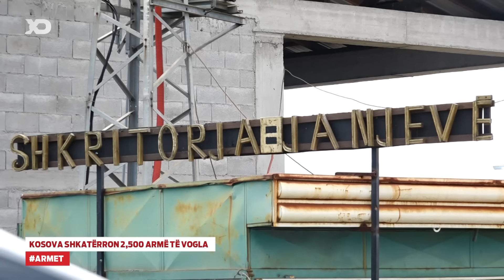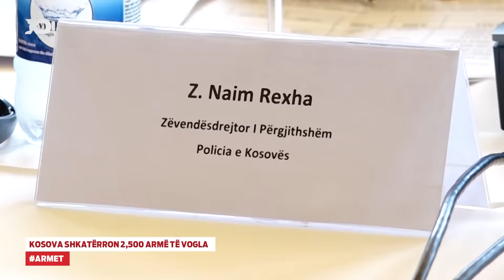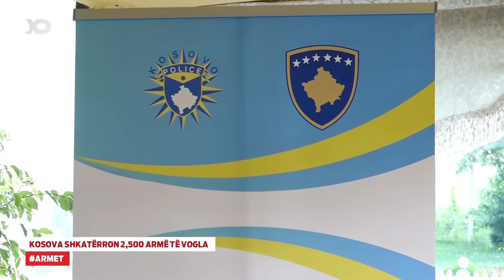Kosova Shkatërron 2,500 Armë të Vogla